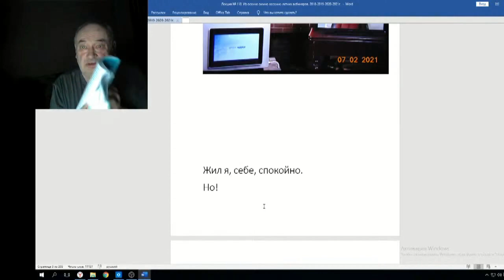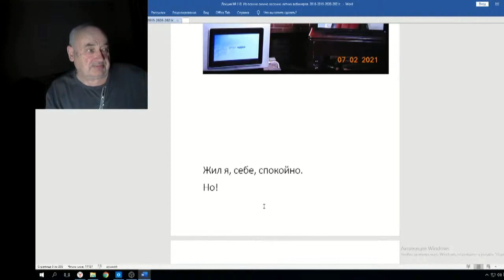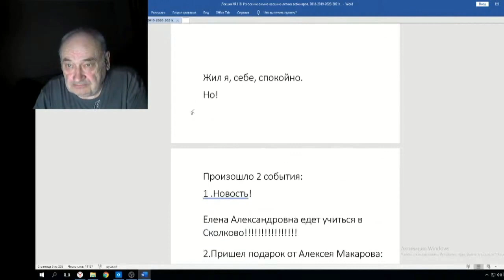Железов Валерий Вебинар 118 ч 3 Выдержка из книги А Ю Немытова